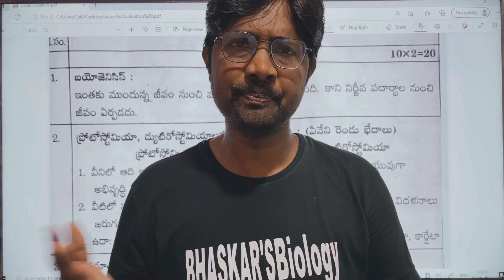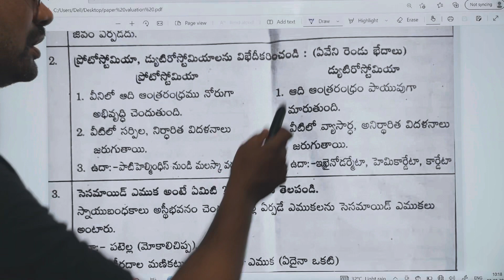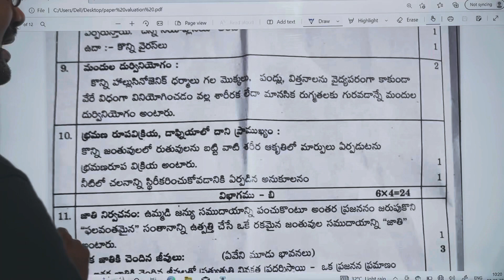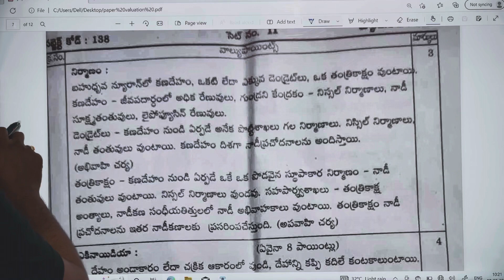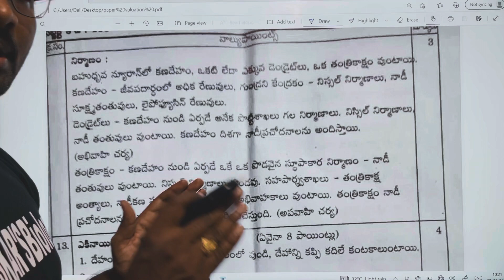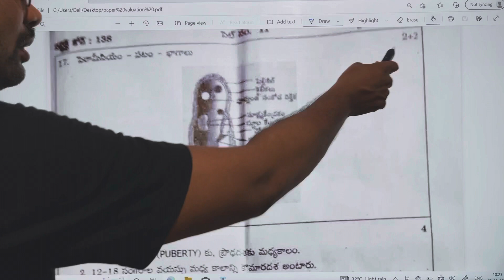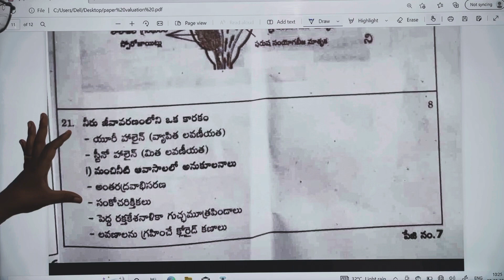Jr Zoology Public Exam Scheme of Valuation || ఇంటర్ పబ్లిక్ పరిక్షలో జవాబులకు ఎలా మార్కులు వేస్తారు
Inter First Year Zoology Public Exam Scheme of Evaluation